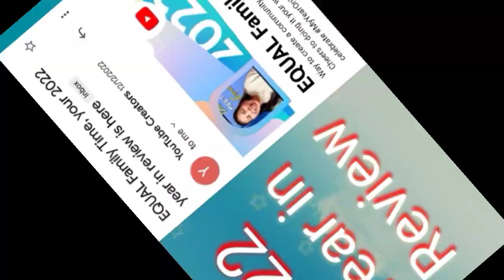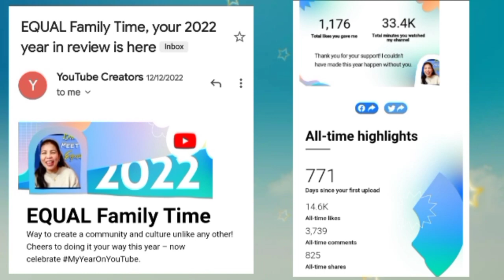Equal Family Time Year in Review 2022